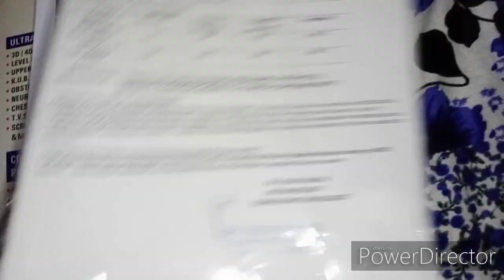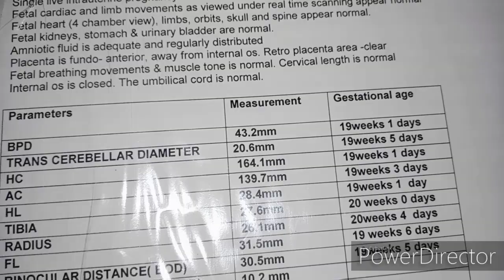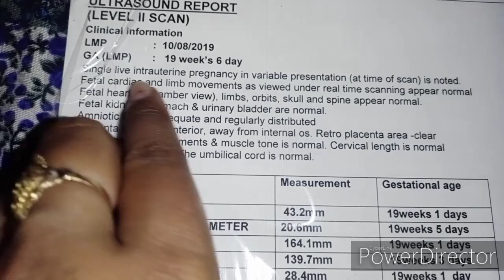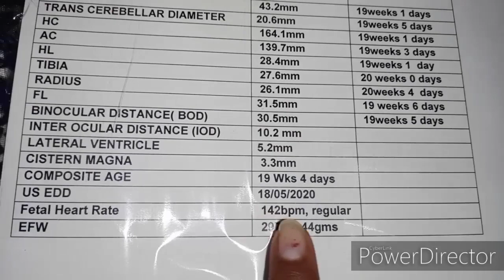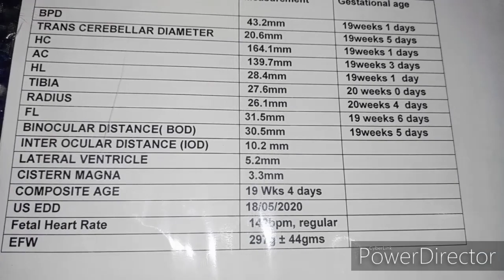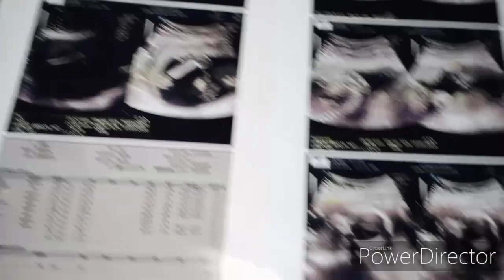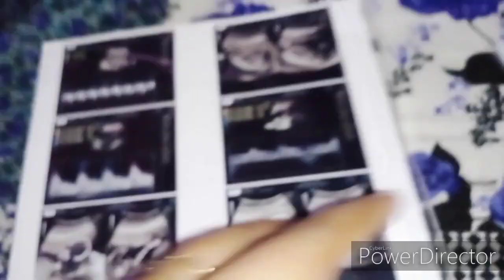Level 2 ultrasound//ANAMOLY SCAN//kab or q HOTA h//kya isse baby Ka gender pta LG jata h